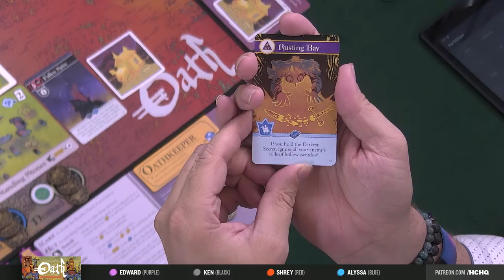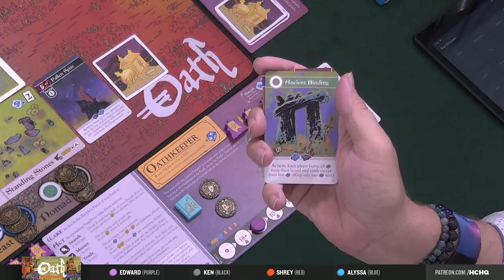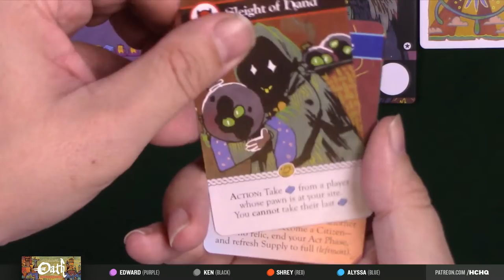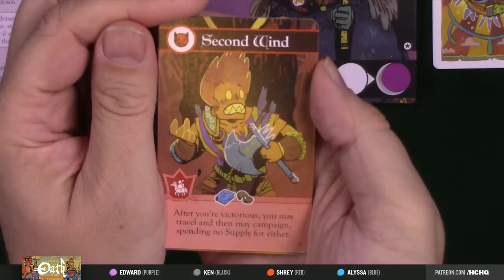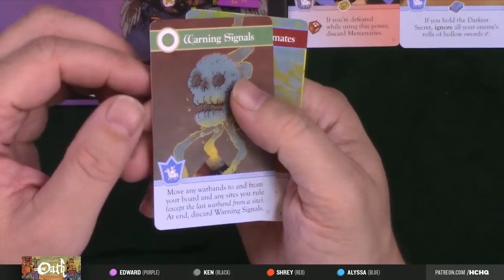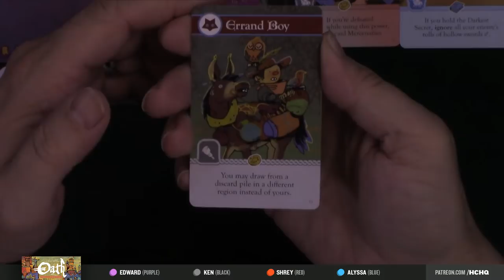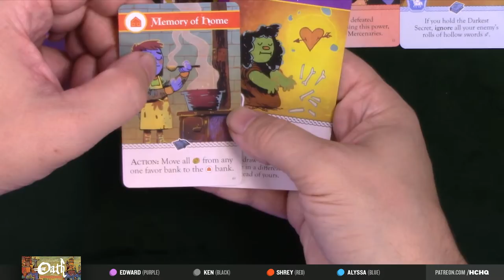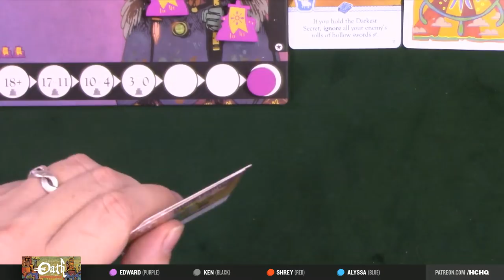Oath: Chronicles of Empire and Exile -Chapter 3 - 4p Play-through & Roundtable by Heavy Cardboard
We continue our campaign of Oath, with this being Chapter (or Game) #3! Will there be a false King? What chaos will follow?!? Tune in to find out!

0:00 The show will begin shortly
1:30 Intro
1:56 Welcome
3:46 Corrections on previous Chapter’s ending
8:10 Game start
10:14 Round 1
33:37 Round 2
53:38 Round 3
1:13:27 Round 4
1:29:44 Round 5
1:53:29 Round 6
2:16:06Round 7
2:29:52 Round 8
2:52:15 And the winner is...
2:52:50 Game discussion
2:55:51 Writing the Chronicle
3:04:13 Outro

Heavy Cardboard
321 Main St.